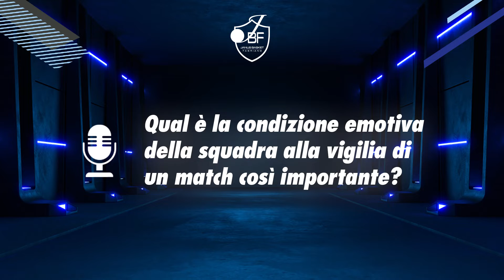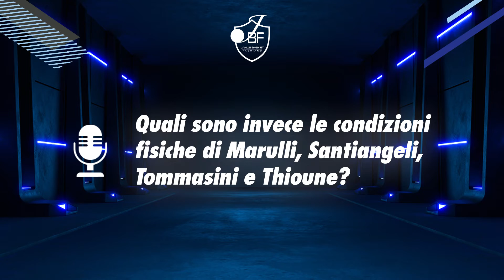Intervista pre partita - Stella Azzurra Roma Vs. Ristopro Janus Fabriano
🎙 Tra poco saremo in viaggio per Veroli, dove domani affronteremo la Stella Azzurra Roma: ecco l'analisi pre partita di coach Lorenzo Pansa.

Presentata da: Ristorart Catering